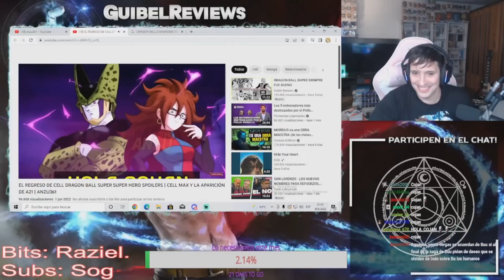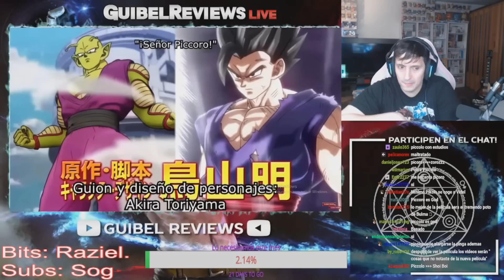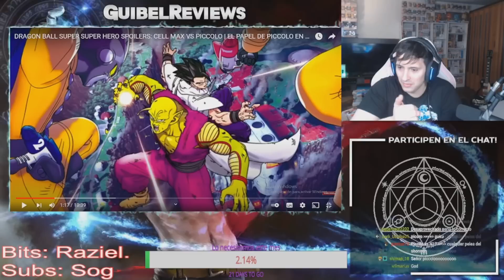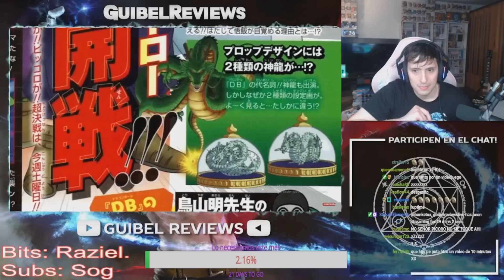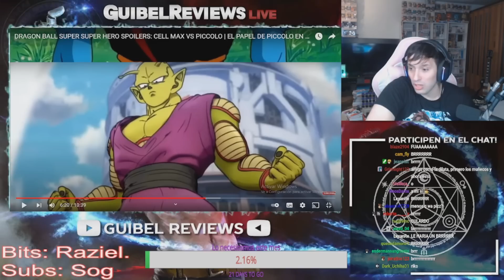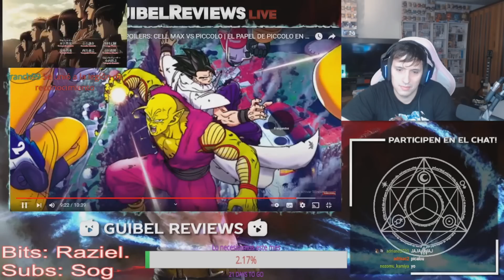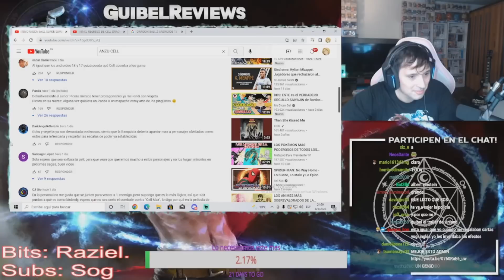GUIBEL REACCIONA A CELL MAX VS PICCOLO